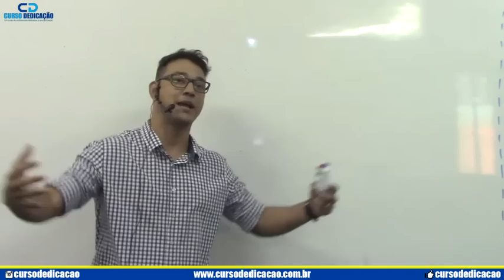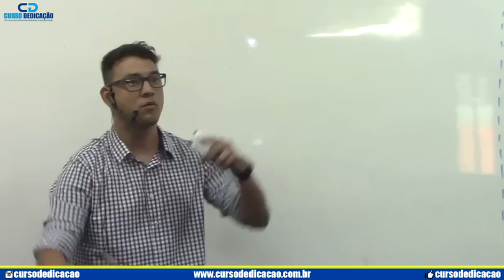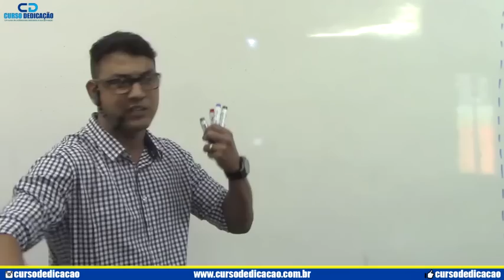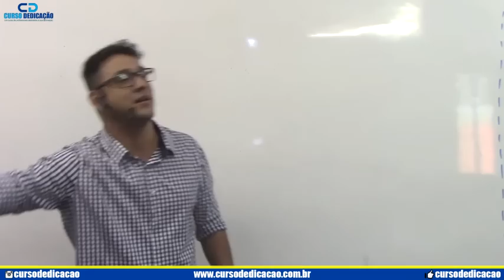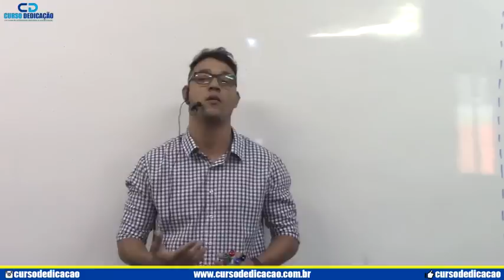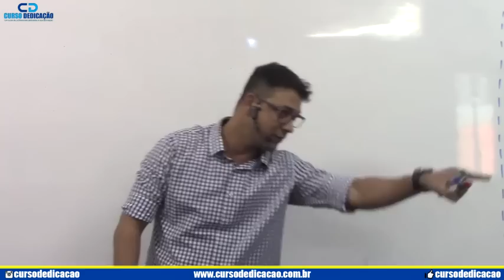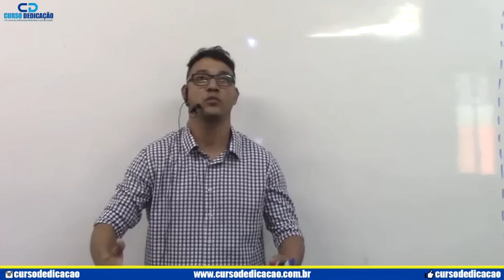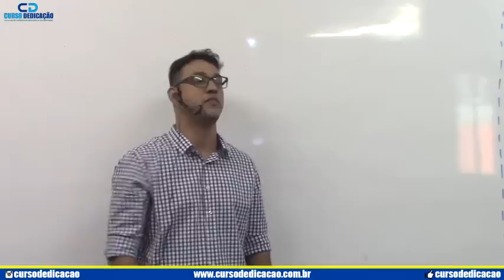AULA INAUGURAL RM2 2020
No dia 9 de junho, demos início à Turma de Oficiais da Marinha  RM2 2020.
Essa turma será de 8 meses de preparação completa, para ajudar nossos alunos a lograrem êxito na missão de serem aprovados.
Quer ser nosso aluno?
Acesse nosso site e faça sua matrícula!
Realize seu sonho de ser Oficial da Marinha do Brasil.

Prof Rodrigo Vieira